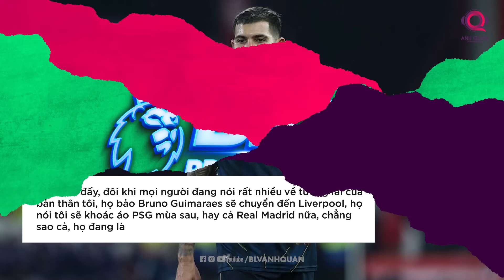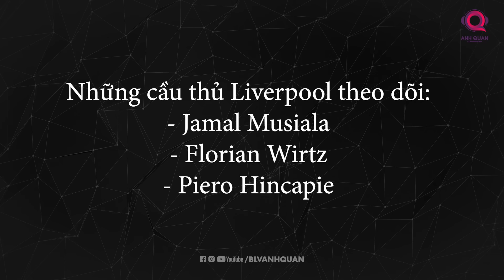BIG 7 PREMIER LEAGUE: 14/2 - MAN CITY ĐI TIẾP TẠI C1, REAL MUA SAO ARSENAL, THE KOP SĂN SAO Ở ĐỨC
Theo tờ Fichajes của Tây Ban Nha cho biết, CLB Hoàng Gia Tây Ban Nha là Real Madrid đang có kế hoạch giải cứu ngôi sao Kai Havertz của Arsenal, mặc dù đã có những thời điểm tỏa sáng trong màu áo mới sau khi chuyển đến từ Cheslea , tuy nhiên nhìn chung những kỳ vọng dành ngôi sao người Đức này từ BHL và cổ động viên The Gunner vẫn chưa được Havertz đáp ứng